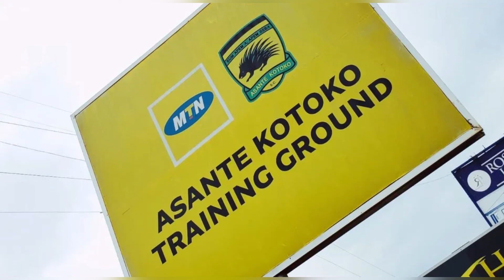GOOD NEWS FOR HEARTS 3PLAYERS COMPLETE MEDICALS.. SETH OSEI IS EXPECTED ON MONDAY DETAILS